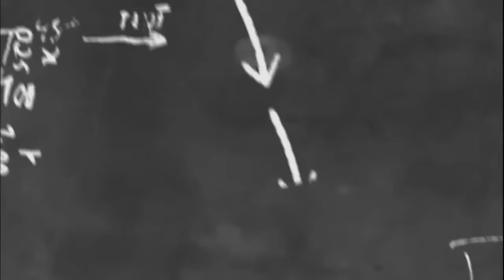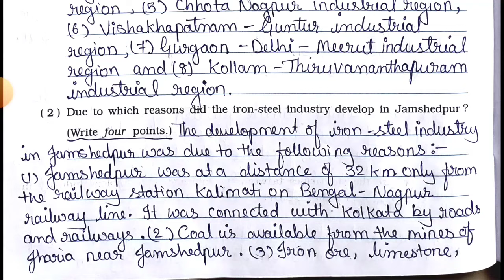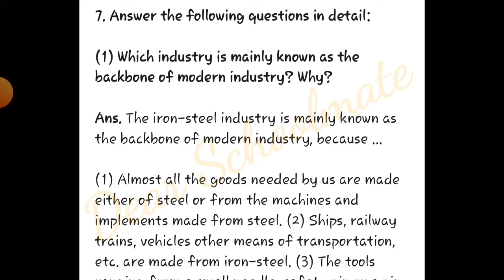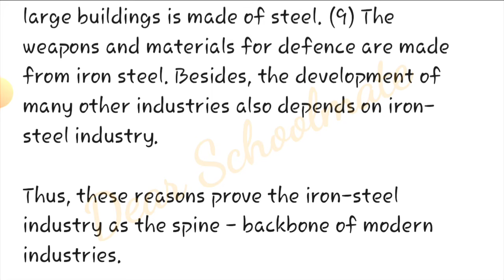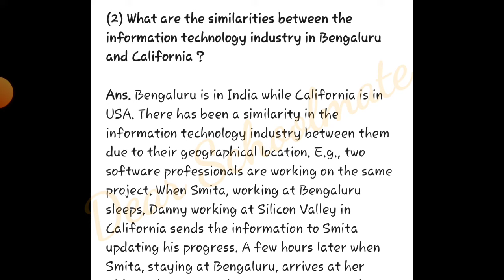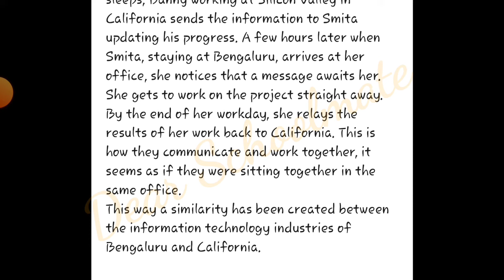Std-8 Social Science| Chapter: 12 Industries | Part 2 | Vikas Workbook Solution | gseb |New Syllabus